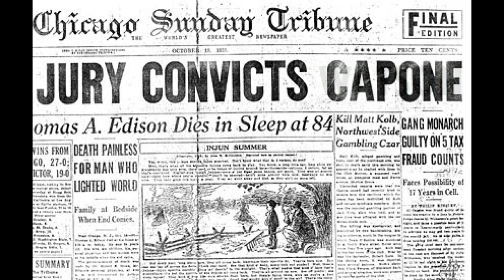Watson a Sea Shepherd liability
His Excellency pope Paul the Watson once again is proving more of a liability rather than an asset to Sea Shepherd.  Recently a lawsuit was filed in a California court a civil RICO complaint against Sea Shepherd Conservation Society and Paul Watson on August 6, 2014.  This man has cost and is still costing Sea Shepherd a king’s ransom in legal fees resulting from the numerous lawsuits he attracts.  Speculation is it is only a matter of time before the dead weight he represents will be thrown overboard.

It is amusing the RICO (R. I. C. O. – Racketeer Influenced and Corruption Organizations Act) was used.  The RICO Act was enacted to combat organized crime.  Does this mean Sea Shepherd / Paul Watson is being accused of operating an organized crime family or behaving as one?

The lawsuit was filed by Mr. Ady Gil and some previous Sea Shepherd donors.  The lawsuit claims Watson and Sea Shepherd "lied to the world" concerning how the MY Ady Gil sank, so they (Sea Shepherd) could seek more donations and use the money "for their own gain."

The claim is Sea Shepherd and Watson raised money to replace the abandoned Ady Gil but never used that money for that stated purpose.

Background on the issue of the vessel Ady Gil with Mr. Ady Gil, Sea Shepherd, and Paul Watson:

The trimaran MY Ady Gil (formerly Earthrace) collided with the Japanese vessel the Shonan Maru 2 on January 6, 2010.  The vessel did not belong to Sea Shepherd; it was charted to them by Mr. Ady Gil.  It is curious to note here an insider stated Sea Shepherd is suing the Japanese whalers for 3 million dollars for a vessel they did not own.  Huh?

When the MY Ady Gil collided with the Japanese vessel causing damage to the hull, according to Peter Bethune (former member of Sea Shepherd and skipper of the MY Ady Gil) the damaged vessel was released from being towed.  According to experts the vessel could have been repaired.  However his Excellency did not want to keep towing the damaged vessel causing the Steve Irwin to slow down in pursuit of the Japanese whaling fleet.

Per the recent lawsuit the MY ADY GIL was worth more to Sea Shepherd sunk rather than in port being repaired.

Related article where New Zealand officials report the collision did not cause the Ady Gil to sink:

Credits:  thank you to all who donate and support Sea Shepherd.  This extraction of money provides a wealth of material for these videos.  Thank you also to Sea Shepherd’s former / current members and or former / current insiders for providing the sordid details of this group.

Sea Shepherd Paul Watson MY Ady Gil Ady Gil Ady Gil lawsuit Sea Shepherd Ady Gil collision expose insider leaks floating circus propagandabuster Texas Daddy Tony vlog tale of the sea whale wars the cove Taiji Japan save the dolphins anti whaling